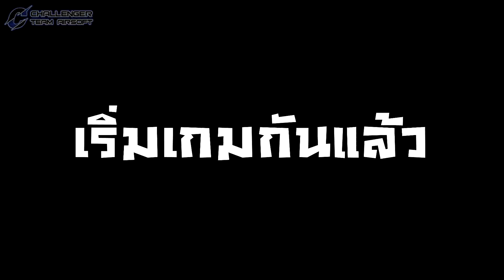MilSim 01/10/23 ปฏิบัติการราษฎร์บูรณะ Operation Destruction [AEG]